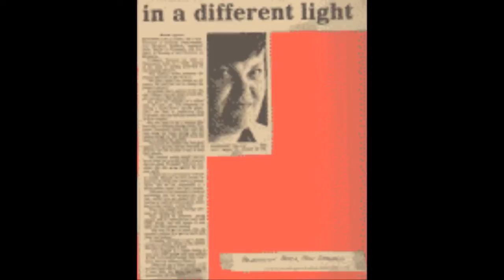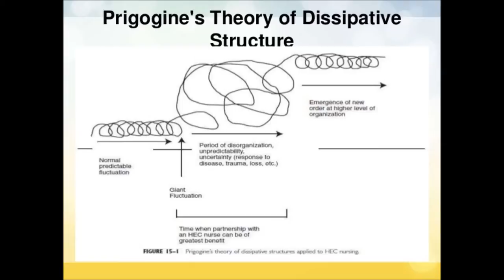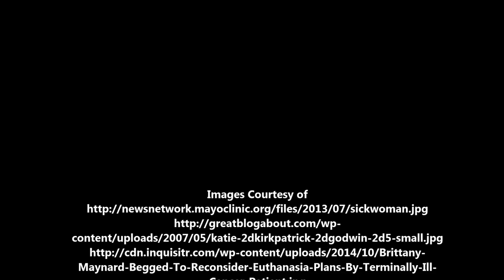MargaretNewmanTheoryProject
Margaret Newman Theory of Expanding Consciousness